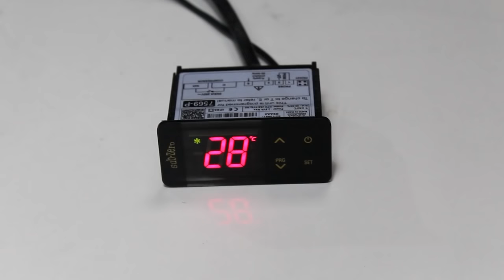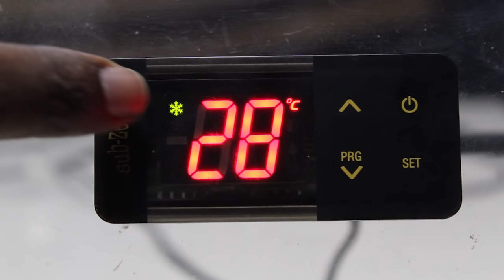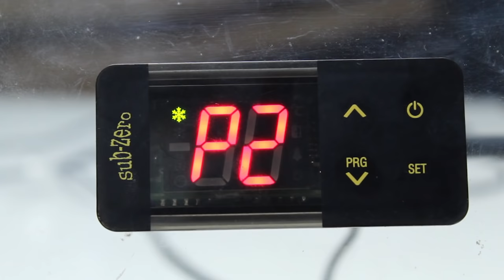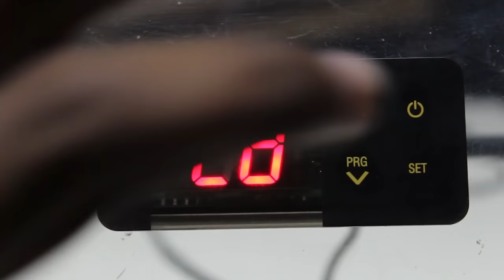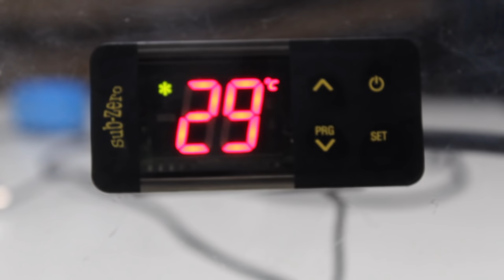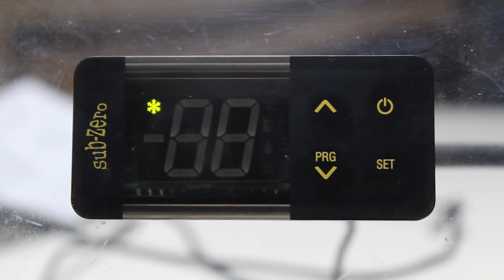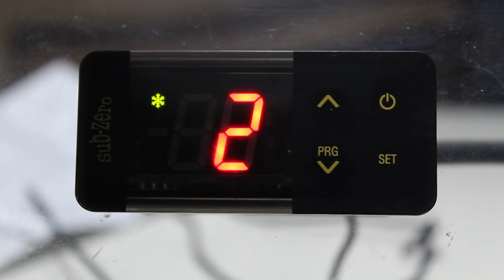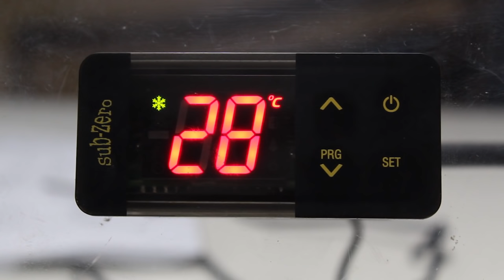SubZero temperature controller settings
This video is about Sub Zero temperature controller parameter setting for model 7510/7569P/ET.